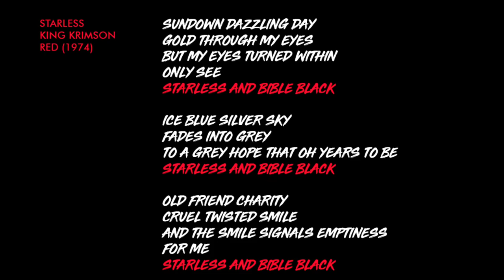MANDY Explained | Mandy Full Movie Analysis & Hidden Meanings | Flick Connection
--- Mandy Soundtrack + (Listen Now)

--- MANDY Explained (In Detail)

The Mandy ending explained very little about what you just witnessed. As one of the weirdest movies of 2018 Mandy has proved to be very polarizing with some hailing it as a masterpiece and others labeling it as pretentious drivel.

On my first viewing I sort of felt it was potentially either of those things but I did enjoy it. On a second viewing, however, I found much more meaning and began to connect the dots that Panos Cosmatos laid out in this film, starting with the Mandy Title sequence featuring Starless by King Crimson. The Starless lyrics hold the key that unlocks the initial thread needed to begin decoding this incredible movie.

Clues hidden in the lyrics tie into other elements which tie into others and so on. Ultimately, I think there's a lot more depth to Mandy than I realized on the first viewing which is always the sign of great filmmaking.